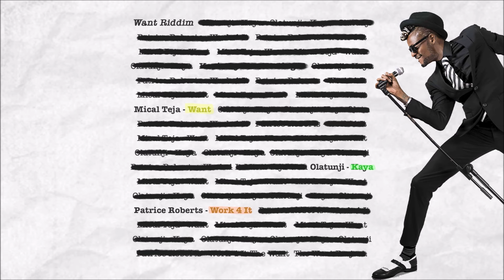Olatunji - Kaya (Want Riddim) "2019 Soca" (Trinidad) [Prod.by Mical Teja]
Produced by Mical Teja
Writtern by Olatunji Yearwood, Mical Teja & Kevin Beharry
Mixed by Kevin 'vexmony' Beharry

We all have our Wants and Needs, some of us deny ourselves the simple pleasures of life.
It’s time to acknowledge our “Wants” ! and make them a reality. Young super producer and songwriter Mical Teja who has been behind hits like Kes x Nailah “Workout”, Machel Montano’s “Waves” and Olatunji’s X Factor performed single “Bodyline”, teams up with Soca superstars Patrice Roberts and Olatunji to bring to you the “WANT RIDDIM”